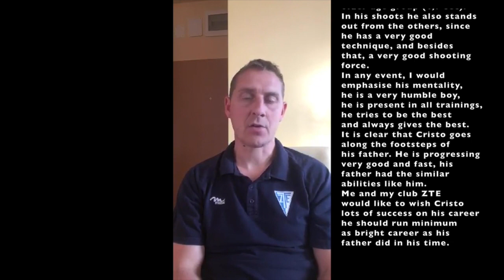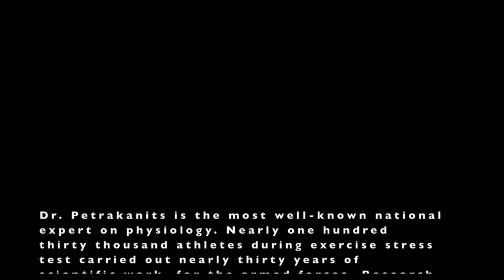Cristo Da Silva Hórvath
Cristo is the son of the ex-Real Madrid player Roberto Carlos, and a rising star with the football academy El Oso FC in Marbella, Spain.